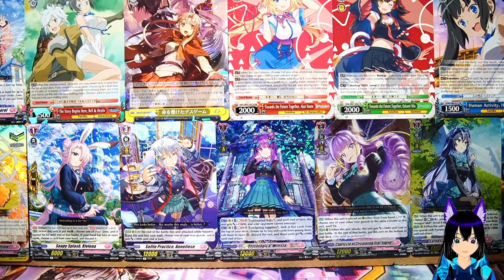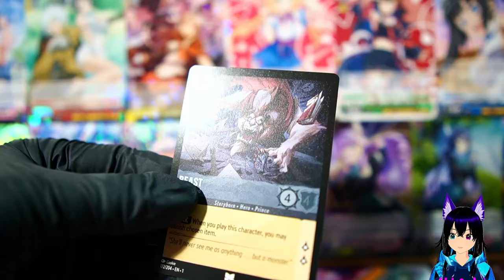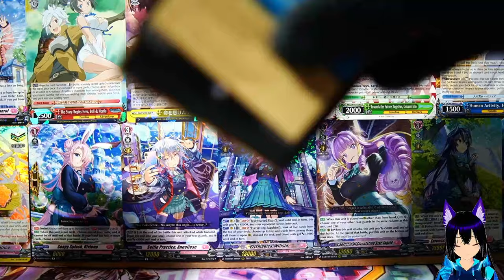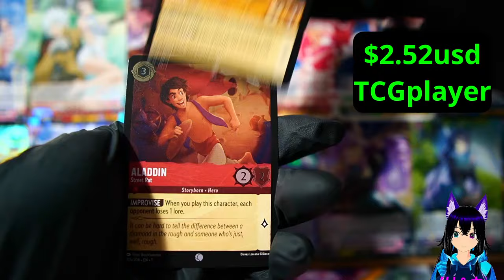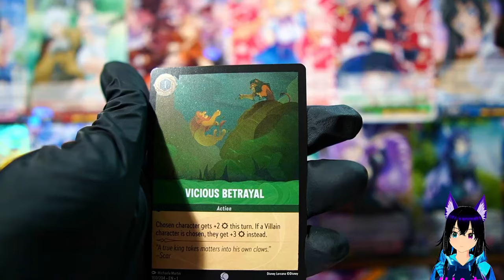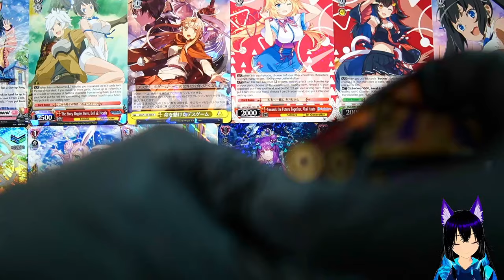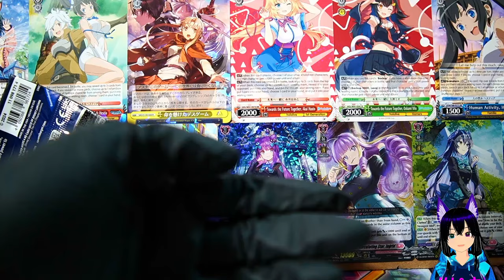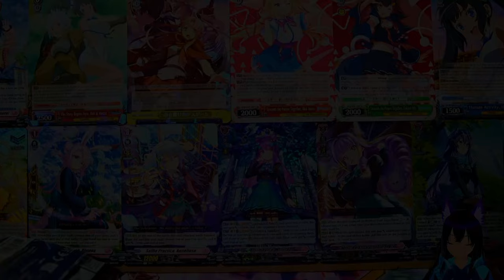Disney Lorcana Booster Box For $8.....Yes $8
Yes we got these sucker's for $8, let the jelly seek in lol

Thank you to everyone who has subbed, Our Lil Demon Army is growing 😈💜😈

Things I Use:
Vroid Studio
Vseeface
OBS

Camera
Sony a6300
Sony a6100